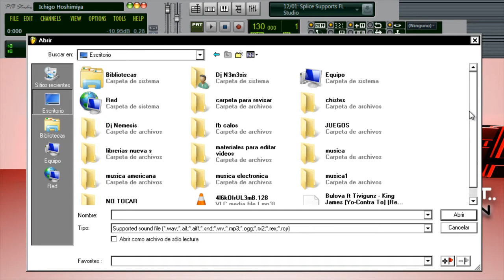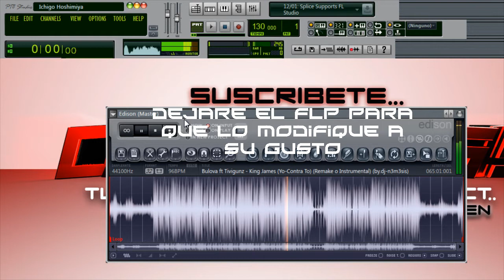Bulova ft Tivigunz - King James (Yo-Contra To) (Remake o Instrumental) (by.dj-n3m3sis)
LR - Papi Jordan (Respuesta Bulova) (Remake o Instrumental) (by.dj-n3m3sis)

►►►►BBM:No Disponible

Bulova ft Tivigunz - King James (Yo-Contra To)